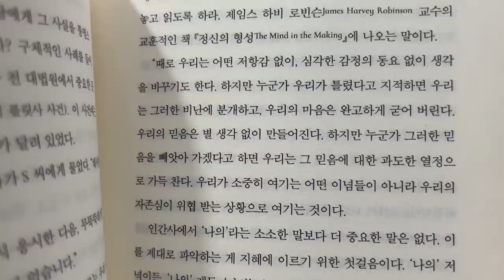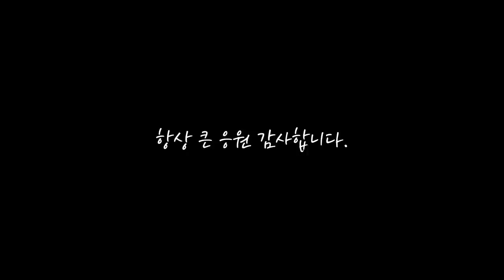대회 D-3 VLOG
항상 응원해 주셔서 감사합니다!

채널의 성장에 도움을 주는 방법 :

1. 블리스의 운동복 (마켓팅 No, 오직 입소문, 후기가 입증하는 품질)

2. 채널의 스폰서 제품 구입

Music ‣